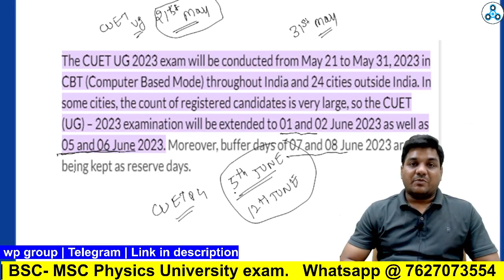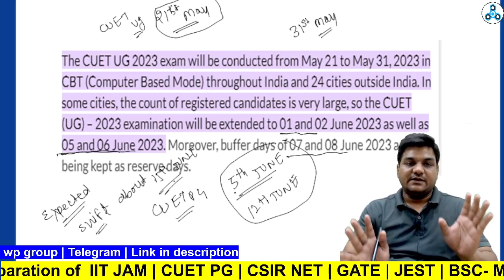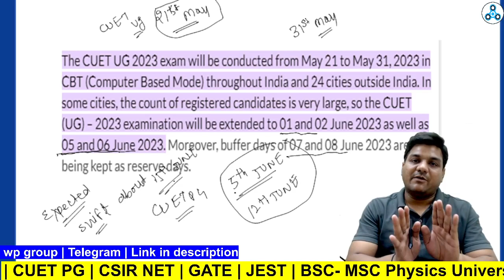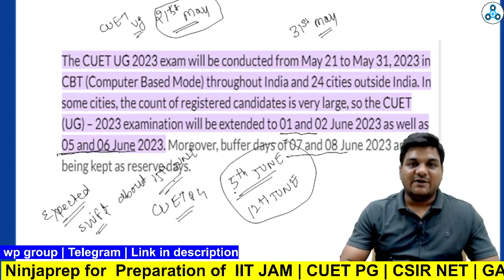CUET PG 2023 Exam date | Will CUET PG 2023 Postponed ? | CUET PG 2023 exam Preparation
👉For pg physics preparation you can join the whatsapp group

cuet pg 2023 postponed
cuet pg 2033 exam dates
cuet pg exam postponed
cuet pg exam new dates